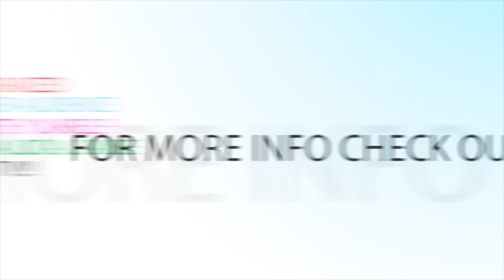SC S 3 Ep 1 Chris Whitfield